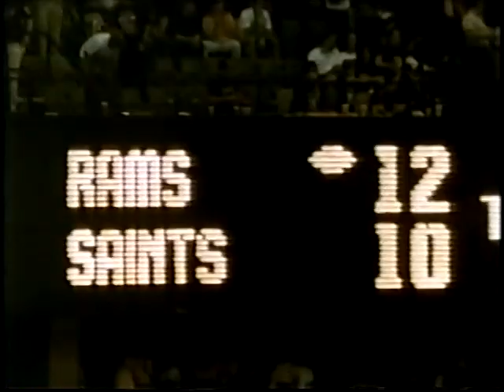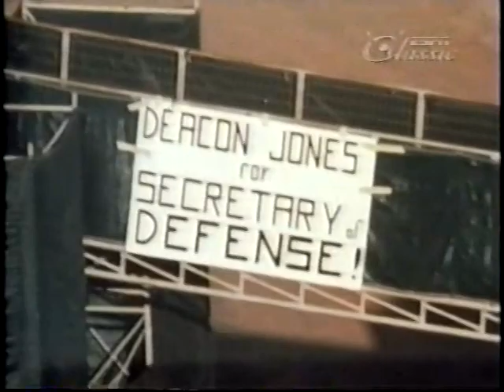1988 LA Rams Season Highlight Film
The '88 Los Angeles Rams, under head coach John Robinson, achieved a 10-6 record and earned an NFC Wildcard spot. QB Jim Everett, RB Greg Bell, and WR Henry Ellard led the explosive offense while LB Kevin Greene spearheaded the defense. One of my favorite teams of the era! An NFL Films Production. Recorded off of ESPN Classic.